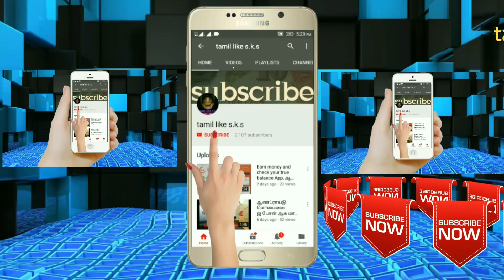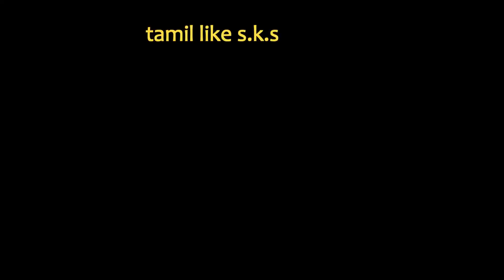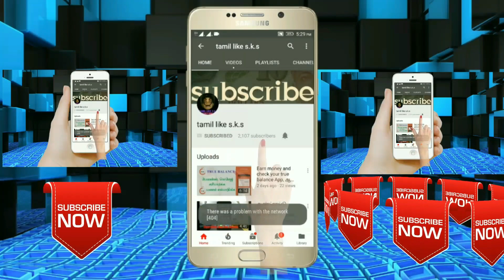ஆட்டு நல்லி எலும்பு குழம்பு/ Mutton Nalli Elumbu Kulambu/Mutton Narrow Bone Curry in tamil